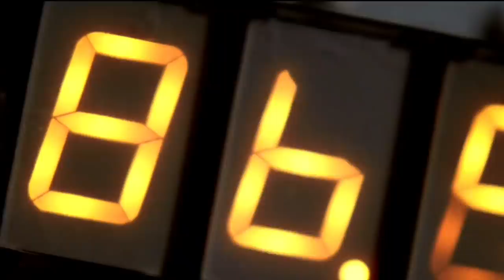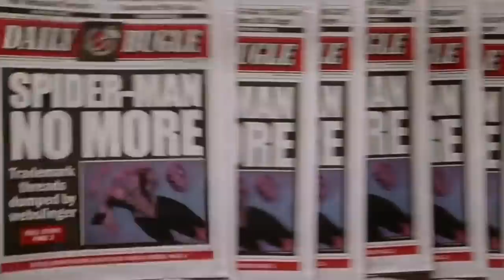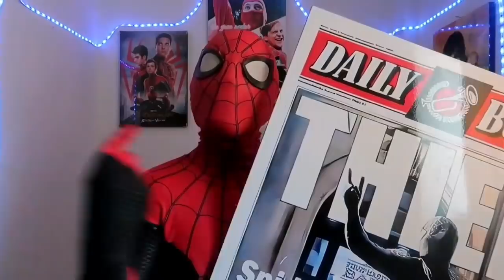¡Épico! Esto Pasará con los Villanos que Regresan en el SpiderVerse! Tres Duendes! Tobey Maguire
Si terminaste en el hospital, con las noticias anteriores, del regreso de Tobey Maguire y Andrew Garfield. Entonces prepararé, que las novedades, tenemos preparadas para hoy, posiblemente te explotaran en la cara. Si! Y es que las noticias del mundo arácnido no paran! Estos últimos días han estado demasiado potentes y hypeantes, en cuanto a nuevos detalles sobre el próximo SpiderVerse! Salen cada día como pan caliente! Tobey Maguire y Andrew Garfiled, están en boca de todos, chismes, rumores...